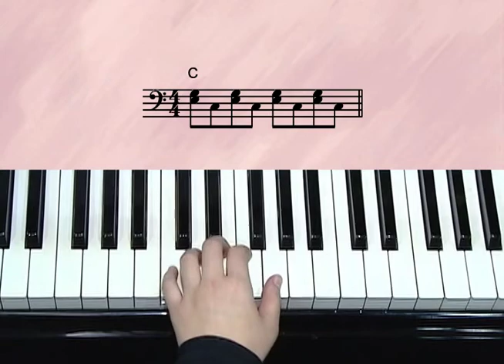【流行鋼琴自學祕笈】Slow Soul左手伴奏型態(五)｜Track23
▍Slow Soul左手伴奏型態(五)

【流行鋼琴自學祕笈】
✦輕鬆自學，由淺入深。
✦從彈奏手法到編曲概念，全面剖析、重點攻略。
✦適合入門或進階者自學研習之用。
✦可作為鋼琴教師之常規教材或參考書籍 。
✦本書首創左右手五線譜與簡譜對照，方便教學與學習